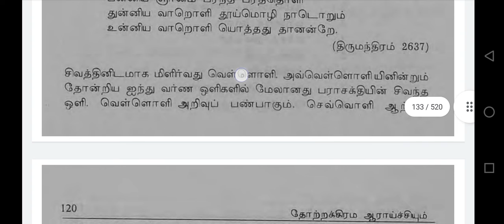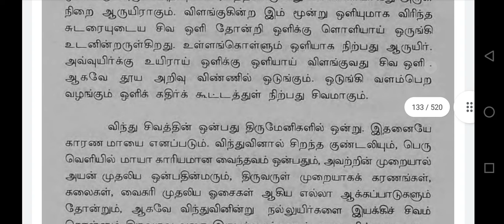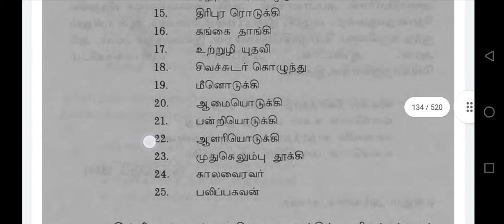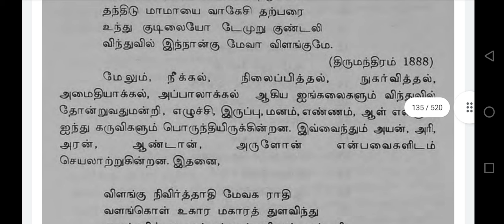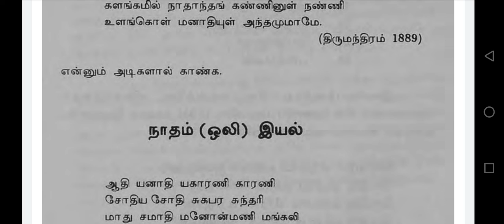vinthu iyal. thotra kirama araichi. audiobook. Dr.selvaraj.